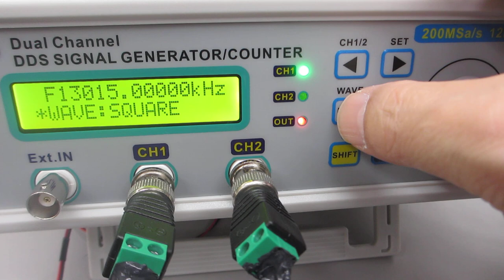超音波の音圧測定解析システム「超音波テスターＮＡ」